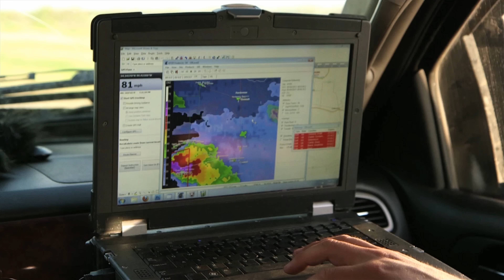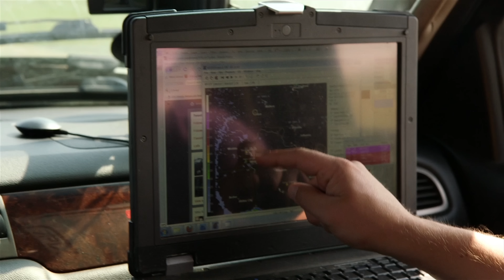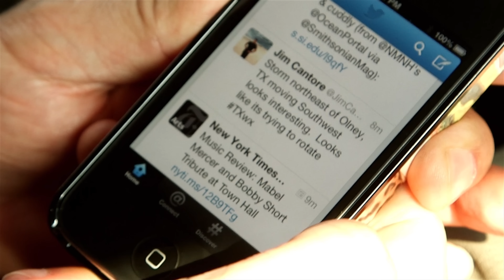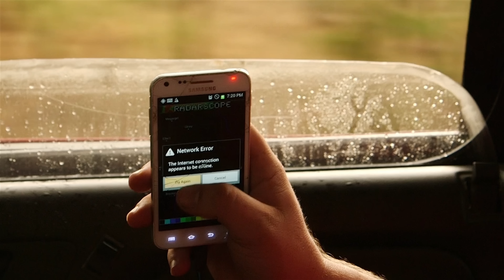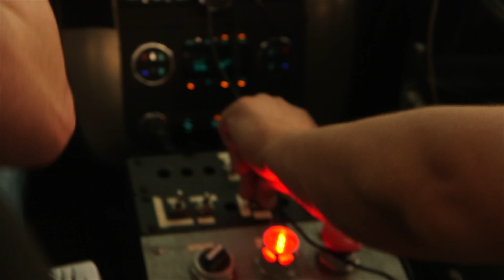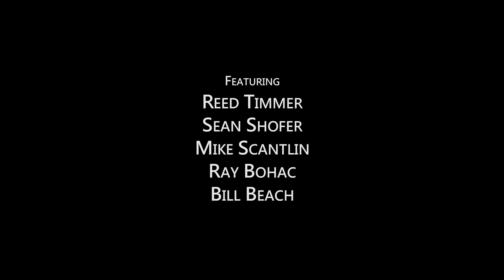Tornado Chasers, S2 Episode 3: "Helix" 4K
The storm chasing season roars to life with an unexpected outbreak. Two Kickstarter backers, Ray and Bill, join Reed Timmer and the TVN team - this is their first time storm chasing and hope to see a tornado. Reed and his crew, including new driver Connor, attempt to intercept and deploy scientific probes. From close range, they observe a rare and powerful helical tornado, along with the destruction it leaves behind.

Season Two, Episode Three of the award-winning series Tornado Chasers, Remastered in 4K Ultra High Definition video.